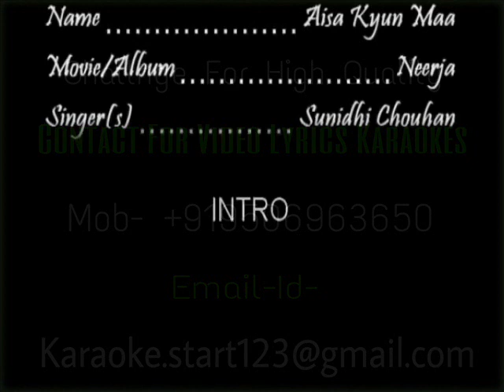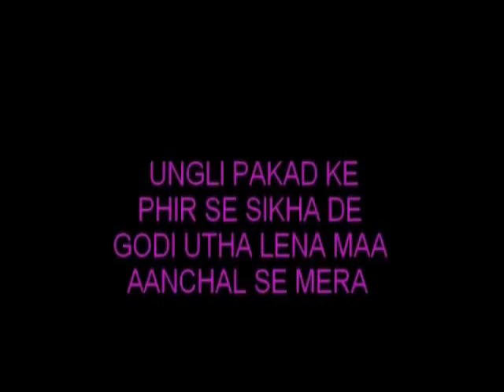Aisa Kyun Maa Karaoke Neerja High Quality Video Lyrics